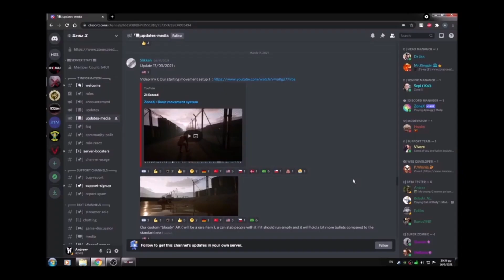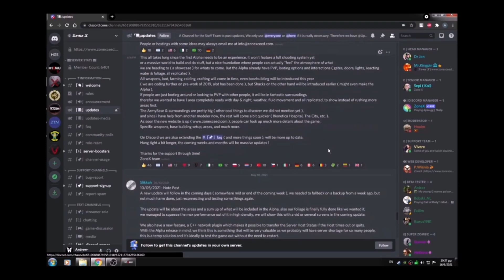H1Z1: Just Survive - Latest news & projects - Summer 2021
Here's the latest news regarding the discontinued survival game.